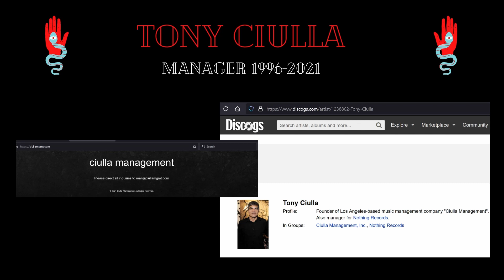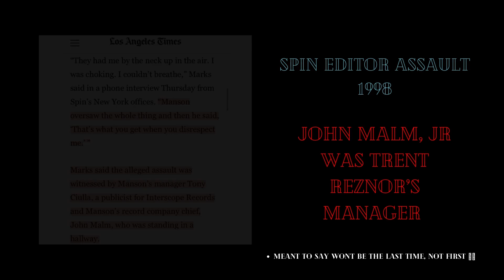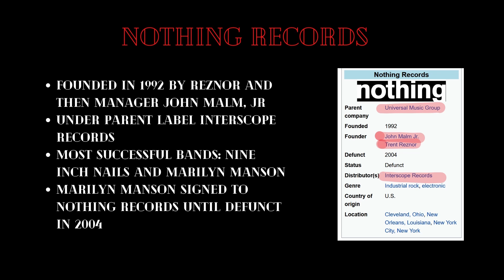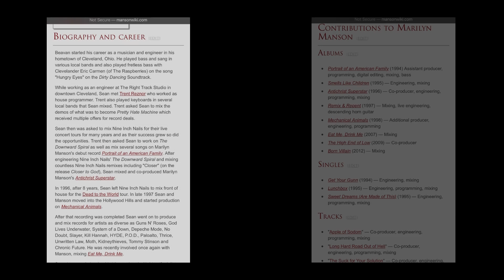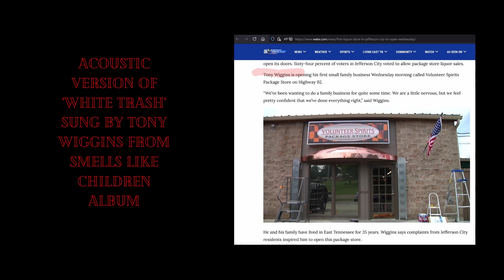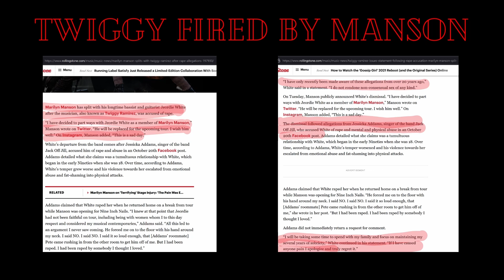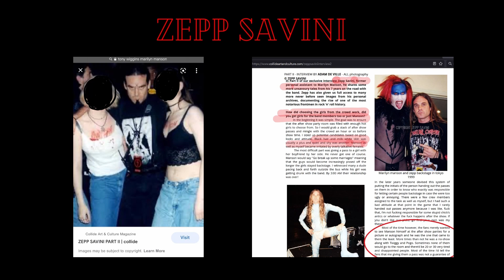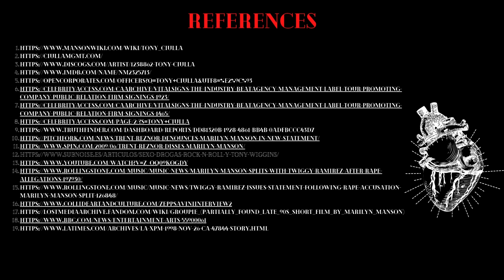Series 1: Marilyn Manson Episode 3 Part 1-Industry Insiders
A look at some music industry insiders who supported and enabled Marilyn Manson from the very beginning, and an in depth discussion about how likely they are to know about the abuse behind the allegations against Brian Warner. (The video is glitchy and I mumble more than I realized, but I am working on improving production quality!) This is part 1 of episode 3 in the first series.